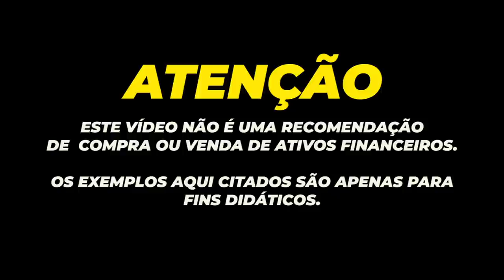💳CURTINDO NO RESORT EM MARAGOGI ALAGOAS|TUDO COM MILHAS DE GRAÇA ALL INCLUSIVE PREMIUM.NO SEU CARTÃO